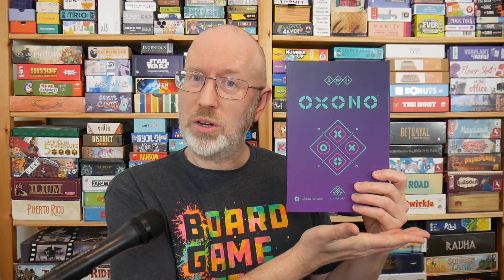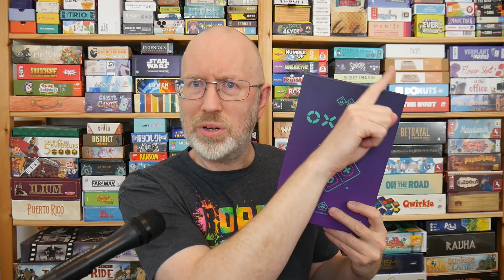Game Review: Oxono, or A Good Game with Xs and Os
In this video, I explain how to play the abstract strategy game Oxono, why such games feel so primal, and which words don't start with a "K" but should.

To learn more about Oxono, head to the game page on BoardGameGeek